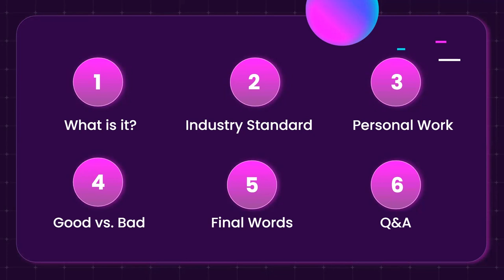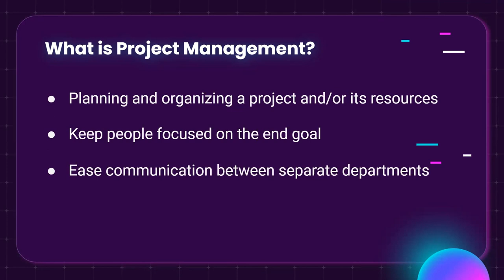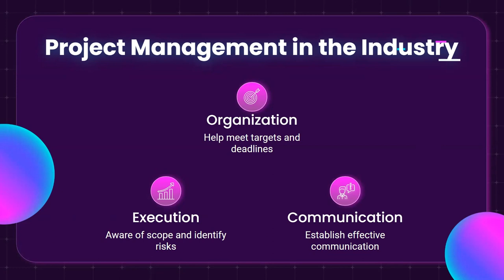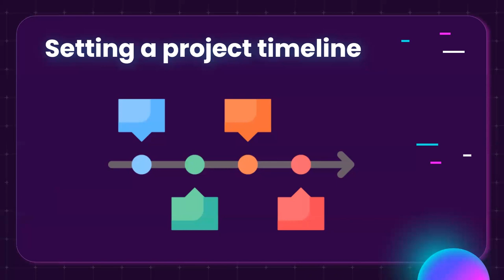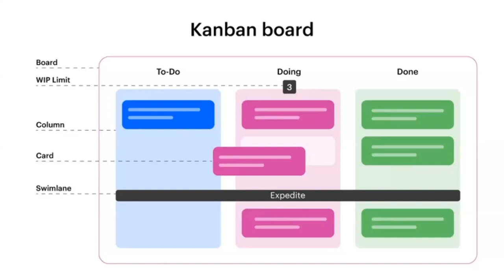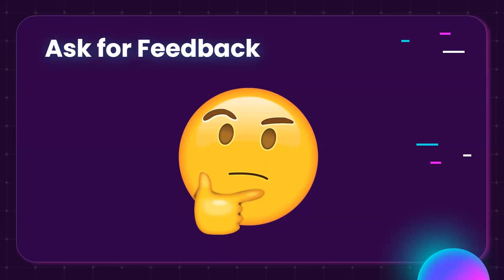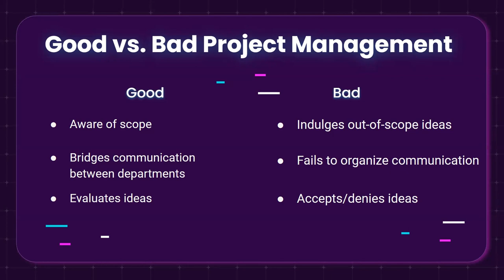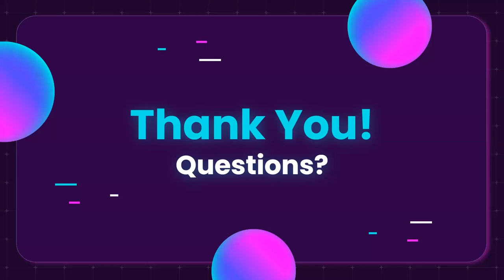Project Management in Game Development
Day 2 of the IGDA WPI B-Term 2023 Workshop Weekend starts with a talk hosted by Camille Prats. Learn about what is project management and how it can be applied to your personal and team projects in game development!